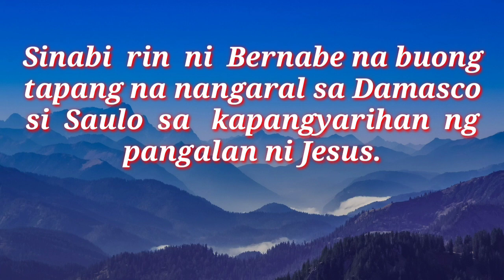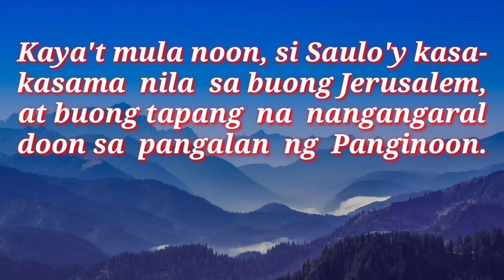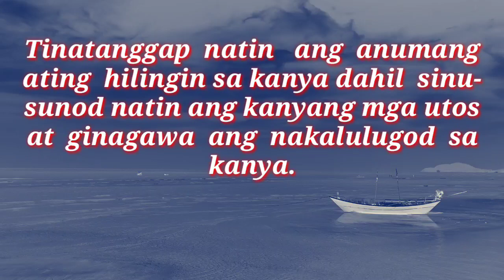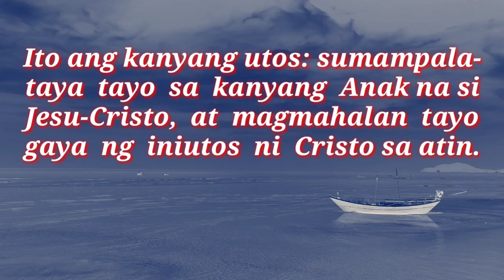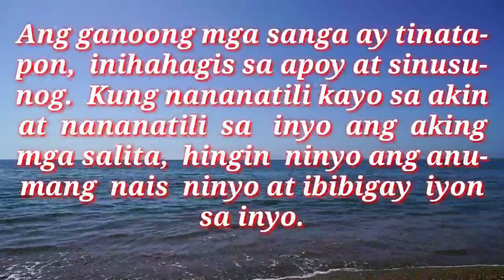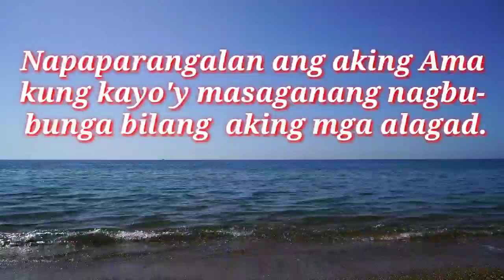ANG MABUTING BALITA NG PANGINOON | MAY 2, 2021 | DAILY GOSPEL | ANG SALITA NG DIYOS | FSMJ CHANNEL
DAILY GOSPEL | MAY 2, 2021 | SUNDAY

sunday mass